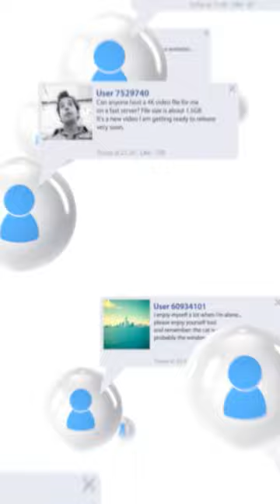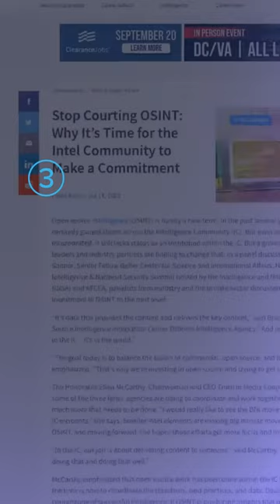OSINT news roundup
Here's your OSINT news update